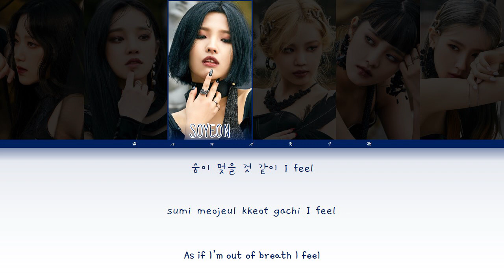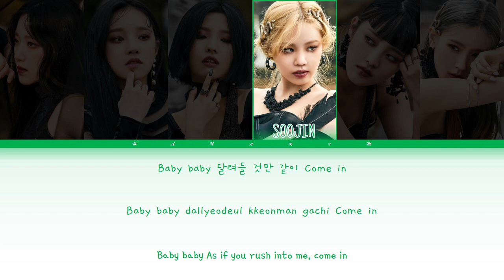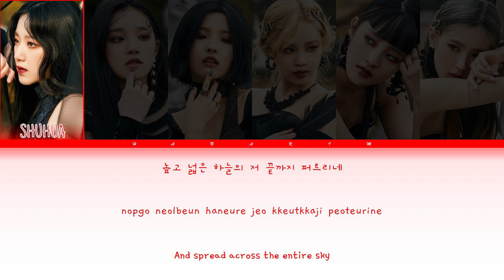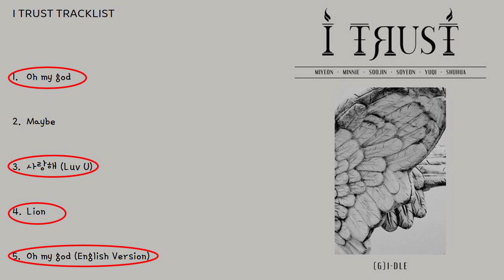(G)-Idle - Oh my god (color coded lyrics) [HAN/ROM/ENG]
English is not my 1st language, infact it's my 3rd language. I'm really sorry if I did any mistakes

Edited by Hana Kim

Album : I trust
Artist : (G)-Idle
Release : 2020 6th April

Members : (Left to right)

SHUHUA : Yeh Shu Hua
Yuki : Song Yuki
Soyeon : Jeon Soyeon
Soojin :  Seo Soojin
MINNIE : Nicha Yontararak
Miyeon : Cho Miyeon

My Bias : Minnie
My BW : Soyeon, Soojin

Photoshoot :- I TRUST 'TRUE' consept photo behind the scenes by Naver

Used to edit :

YouTube Music ( for Music )

oh my god G-idle
oh my god G-idle lyrics
oh my god G-idle Color coded lyrics